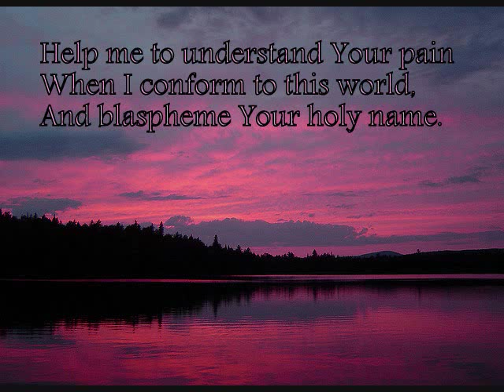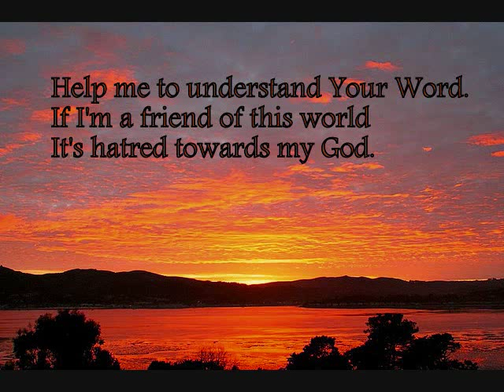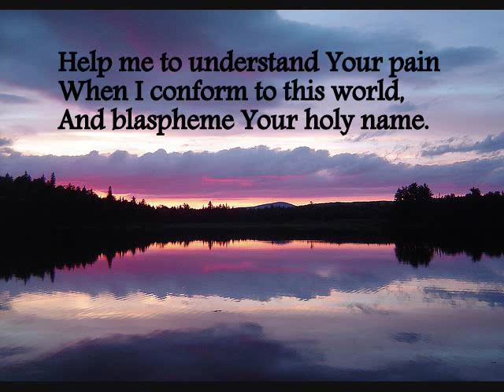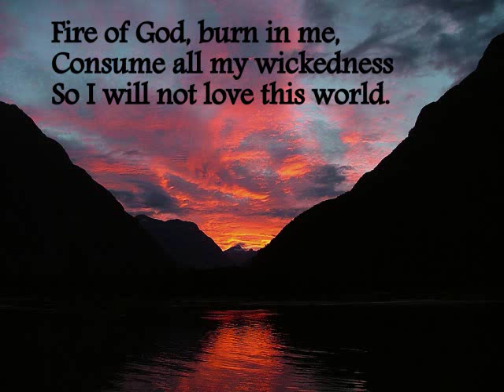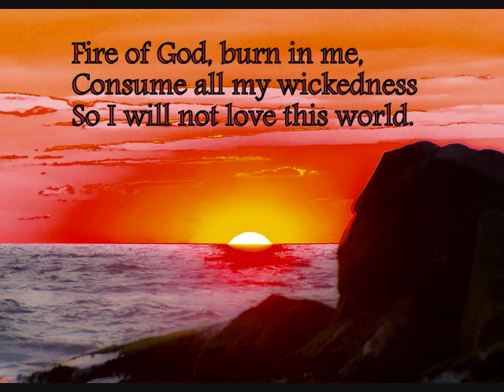Fire of God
Song by "Christ Our Life" (Used with permission.) Sunset pics in order by Chris Gin, Paul Martin, The B's, SeenyaRita, Holger, Daniele Sartori, Steve Jurvetson, Ken Snyder, The B's, Paul Martin, Nokes, Paul Martin, Axel, Jim Nix, Tony the MIsfit, Jill Clardy. The pictures are from Flicker under "Creative Commons" license. I'm instructed to say that the photographers don't necessarily endorse my project. Permission must be granted to make a copy of this or to adapt it in any way because of the fact that I've used others' song/pics. Some restrictions apply.